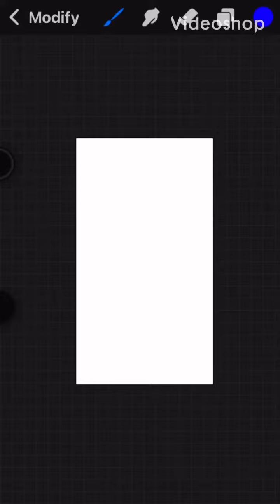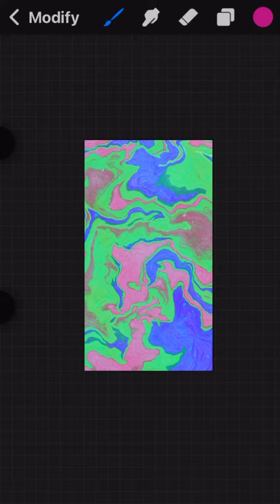Digital Pour Painting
Hey there! I didn't use any cells this time, but I promise it's still a mesmerizing sight to see. I had to keep the video short and sweet to fit in some awesome tunes, but I hope you'll enjoy every second of it. So, sit back, relax, and watch me work my magic!